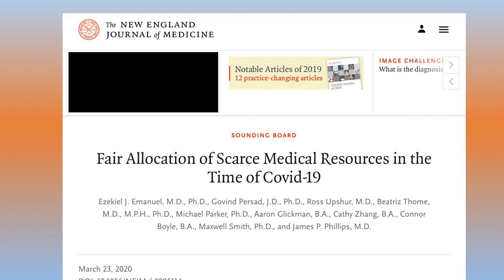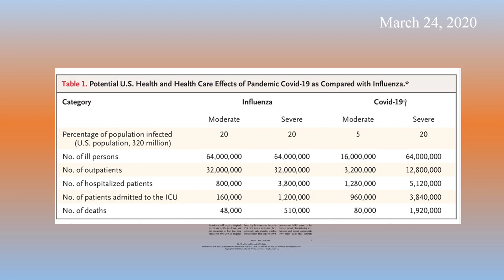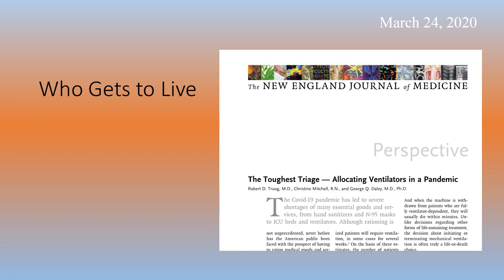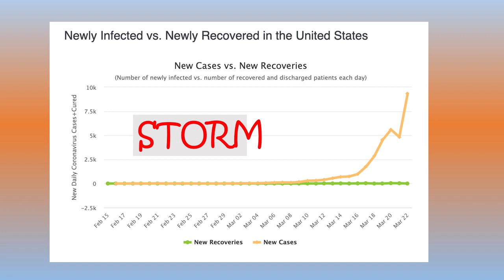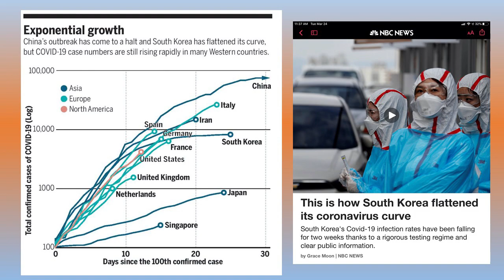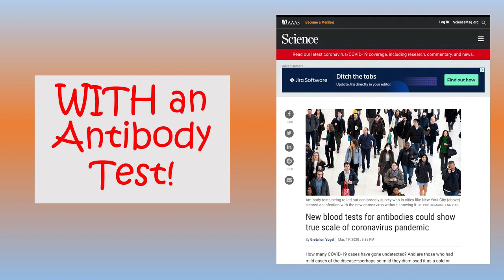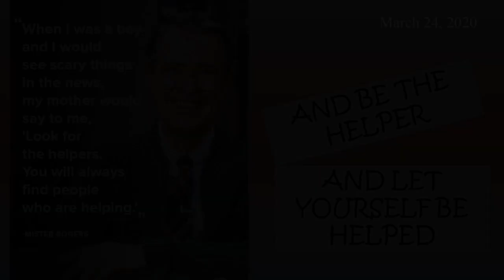COVID-19 and Medical Supplies - Virus Expert Dr. Harry Kestler (March 24, 2020)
Lorain County Community College microbiology professor and virus expert Dr. Harry Kestler speaks on about medical supplies relating to COVID-19.